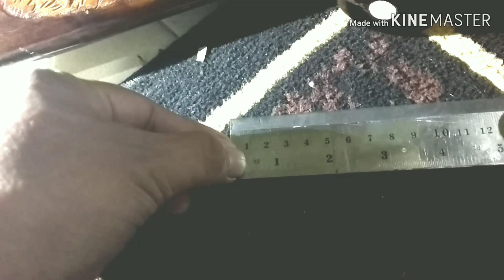Membuat Tempat Mimis Untuk Senapan Uklik Agar Praktis Saat Berburu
Video saya kali ini tentang tempat mimis yang saya pasang pada unit senapan uklik saya, dimana tentu saja unit tersebut tanpa magazine seperti senapan PCP marauder, akan tetapi dengan kita memasang tempat mimis tersebut, kita bisa menjadi lebih mudah saat ingin memasukkan mimis kedalam Chamber. Dengan memperhatikan tata letak, kerapihan dan bahan2 lainnya, maka ini akan bermanfaat untuk menambah kepraktisan kita dalam hobi senapan, khususnya untuk senapan² tanpa magazine. Selamat menonton ... Semoga kita semua sehat dan terhindar dari segala mara bahaya. Salam satu Laras